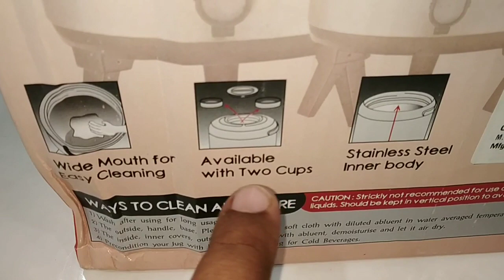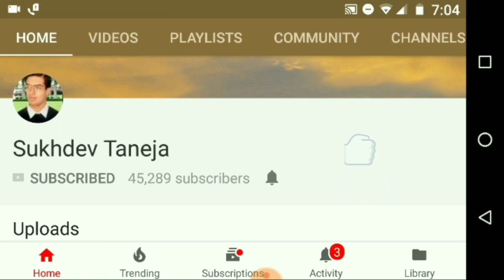Cello Thunder 10 Liter Stainless Jug : First Look (Musical) (720p HD)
Feature of Cello Stainless Steel Water Jug Thunder (10 Liter)

This superior insulated double walled vacuum flask is designed for maximum temperature retention. It Keeps hot liquids warm for up to 4 hours and cold liquids cold for up to 5 hrs. The wide mouth makes it easy to fill, serve from and clean. It has heat resistant handle for easy carrying and easy storage.

People can purchase this Cello Stainless Water Jug online from Amazon :

1. Cello Safari Stainless Steel Jug, 10 Litres, Grey

2. Cello Stainless Steel Insulated Water Jug Thunder, 10 litres, Black

3. MILTON THERMOSTEEL STELLAR 10,(EC-TMS-TWJ-0005_STEELPLAINCO)

Plastic outside surface and glass liner
Durable and break resistant
Anti-spill mechanism
Heat resistant handle
No leak and easy open top
Keeps liquids hot or cool hours
Non-leaching and toxin-free